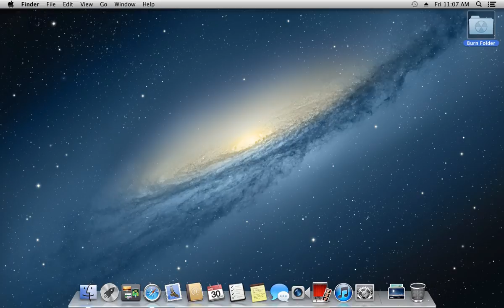How to Burn a CD/DVD on Mac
Learn how to burn an optical disk using built-in tools of Mac OS X.

In this video tutorial we will show how to burn a CD/DVD on Mac.
In order to burn a CD/DVD on Mac, you have to go to the "File" menu. In pop up menu click "New burn Folder".

A new "Burn folder" will be created on a desktop. Open it. Than open a folder where files you want to burn placed. Select files, drag-and-drop them into "Burn folder".

When files finished copying, click on "Burn" to burn a CD or DVD disk. You can also see the size of the disk is required.